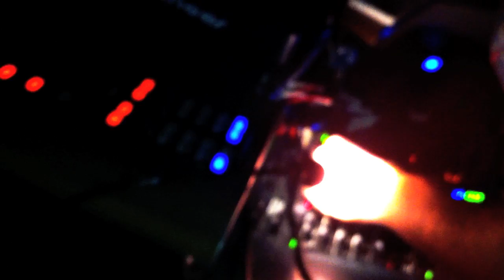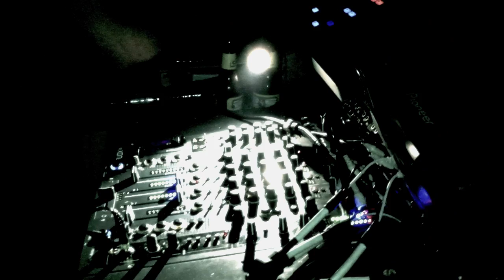PRIME Suspects 02.12.11 w/ Mato, Danny Vibe, Daniel Blade, Bengy